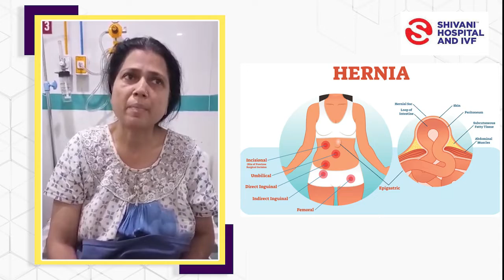HAPPY PATIENTS: TESTIMONIAL OF A PATIENT WHO UNDERWENT LAPAROSCOPIC INCISIONAL HERNIA SURGERY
This is a Laparoscopic incisional hernia surgery, patient testimonial.

What is Incisional Hernia?
Incisional hernias can develop after abdominal surgery. They happen after up to 15 to 20. Certain factors may increase or decrease your risk of developing an incisional hernia.

Read on to learn more about symptoms, causes, risk factors, and potential treatments for incisional hernias.

The most noticeable symptom of an incisional hernia is a bulge near the incision site. It’s often most visible when you strain your muscles, such as when you stand up, lift something, or cough.

Besides a visible bulge, incisional hernias might also cause:
1. nausea and vomiting
2. fever
3. burning or aching near the hernia
4. abdominal pain and discomfort, particularly around the hernia
5. faster heartbeat than usual
6. constipation
7. diarrhoea
8. thin, narrow stool

While you’re most likely to develop a hernia between three and six months after your surgery, hernias can occur before or after this time frame.

Reducible vs. irreducible
Hernias are often categorized as reducible or irreducible:

Reducible hernias can be pushed back in. They may also shrink when you lie down.
Irreducible hernias happen when part of your intestine pushes into the hernia, making it hard to push the hernia back in.
Irreducible hernias can lead to bowel obstruction, which can then lead to a strangulated hernia. This requires immediate treatment.

Who is Dr Shivanshu Misra?
Dr Shivanshu Misra has 12+ years of experience in the field of general surgery, with a super speciality in Minimal Access Surgery & Robotic Surgery. He has done MBBS, MS, FNB (Minimal Access Surgery), Dip. (Minimal Access & Robotic Surgery), FAIS, FMBS, FMAS (Hon.), FACRSI, MRCS (Edinburgh, UK). He is a consultant gastrointestinal, Onco, Bariatric, Advanced Laparoscopic& Robotic Surgeon. He is the only Board-Certified Bariatric Surgeon (FMBS) in Uttar Pradesh, only Board-Certified Minimal Access Surgeon (FNB-MAS) in Kanpur (Gold Medalist in National Board) & only Board-Certified Minimally Invasive Colorectal Surgeon (FACRSI) in Kanpur.

Visit our Hospital:
Shivani Hospital & IVF
120, Post Office 503, adjacent Shivaji Nagar,
Shivaji Nagar, Shastri Nagar, Kanpur
Location on Maps: